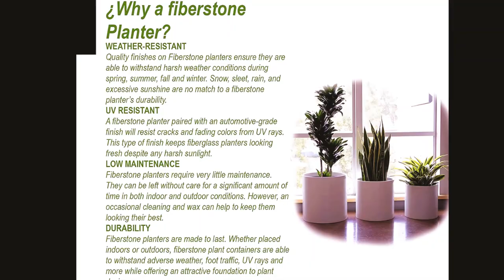Nearly Natural 6608 24in Bougainvillea Hanging Basket Silk Plant | Elly Décor | Beauty products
Nearly Natural 6608 24in Bougainvillea Hanging Basket Silk Plant | Elly Décor 12” Planter Drainage | Beauty products